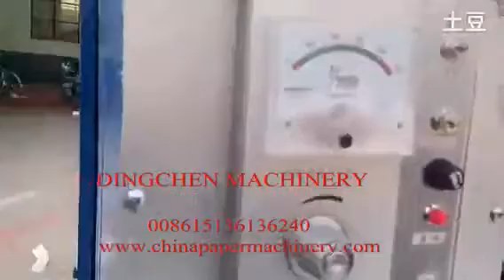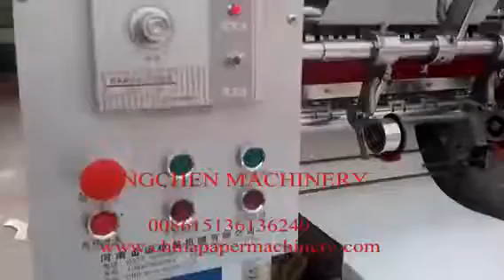facial tissue folding machine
Mr. Pank (your paper making project consultant)
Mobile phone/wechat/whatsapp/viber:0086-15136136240